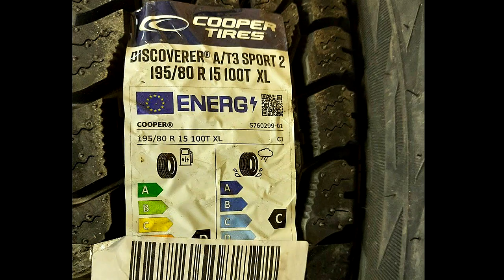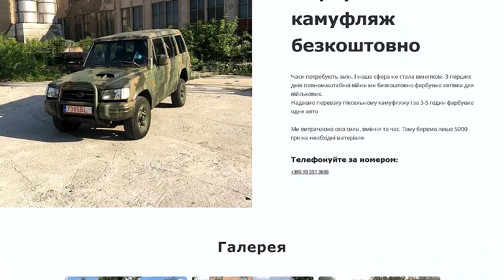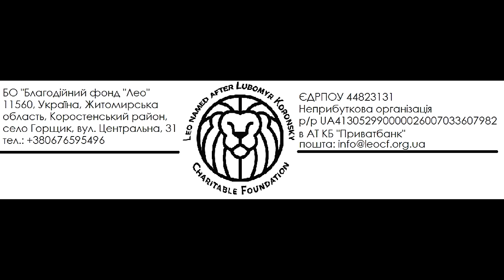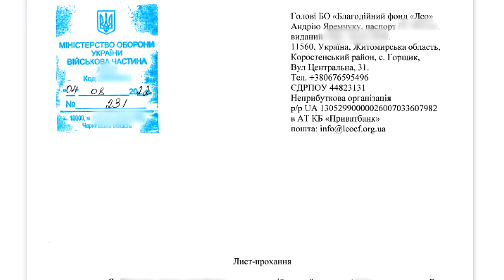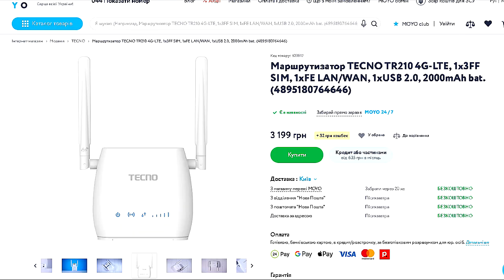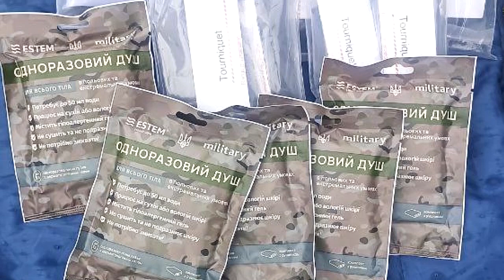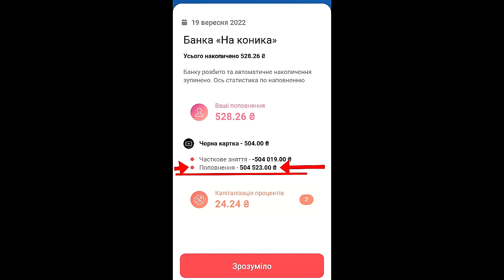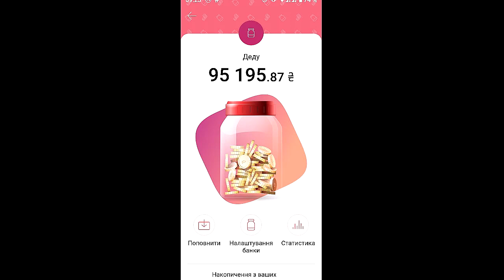Скільки вартує бус для ЗСУ? Інструкция та звіт. Коник на нулі!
Інструкция та звіт про пошук, купівлю, пригін та ремонт Фольксвагена Т4 для ЗСУ.
Низький уклін всім причетним!